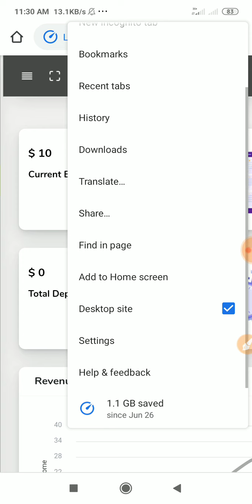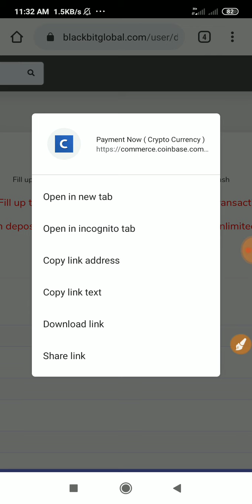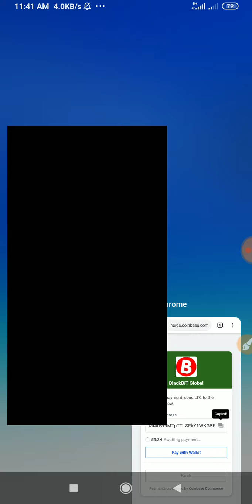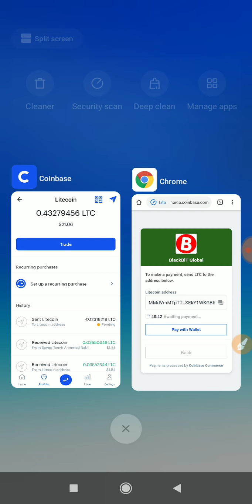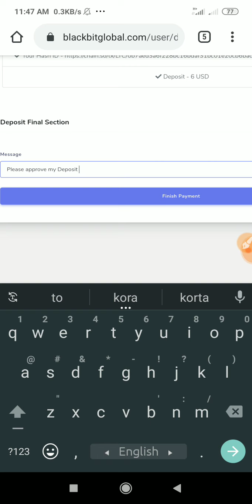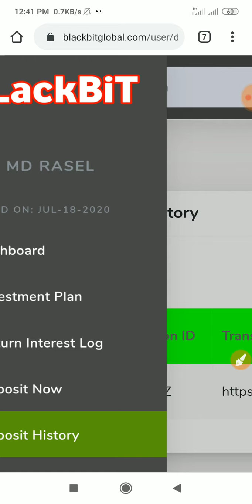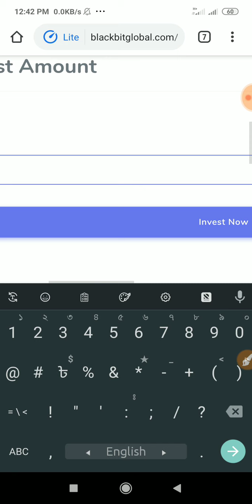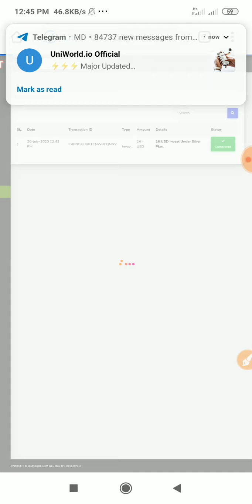Live invest $6 BlackBiT Global / Best self investment site, 100% Trusted self Earning Site 2020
Rasel 365 is a youtube channel where you will find

??bangla tutorial
??Mobile tips

যেকোনো ডলার বাই সেল করতে আমার গ্রুপে জয়েন করুন আমি আপনার ডলার সেল অথবা বাই করতে ডিল করে দিবো 📄

💥💥যেকোনো Airdrop অনলিমিটেড রেফার করুন